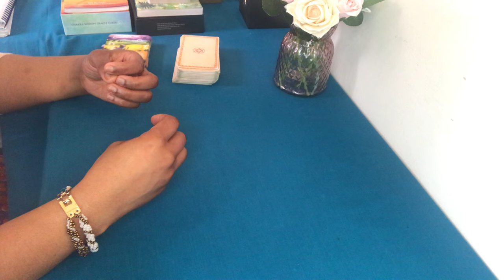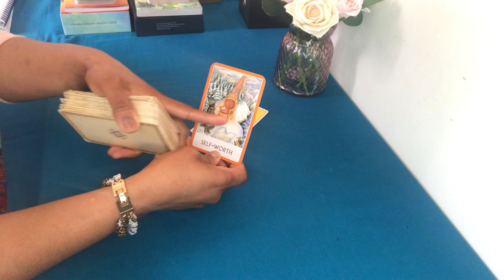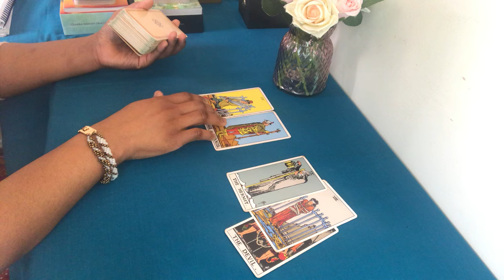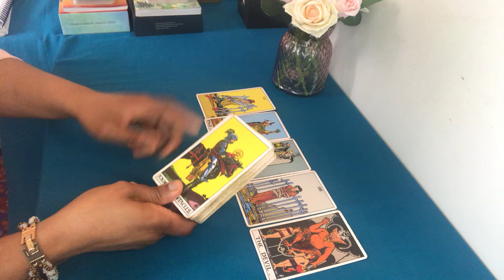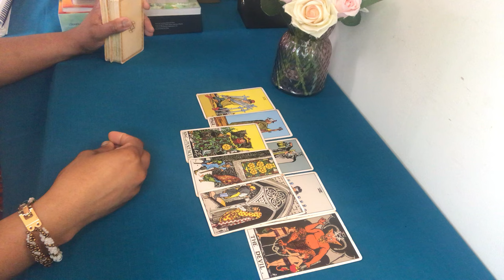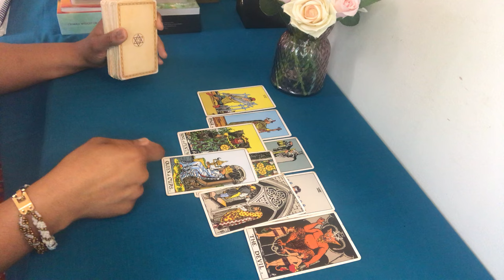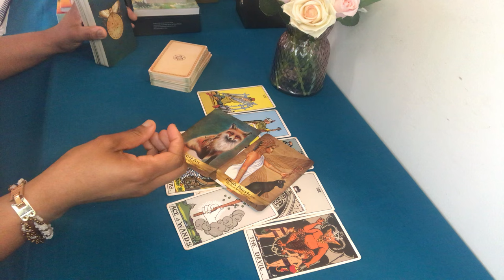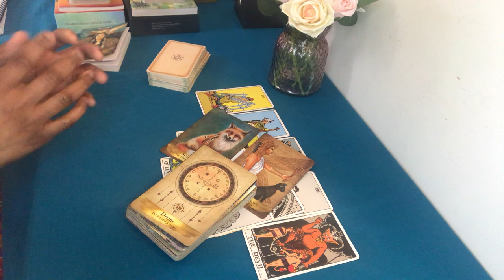AQUARIUS♒️ YOU ARE ONTO SOMETHING BEAUTIFUL / AN ANCESTOR HAS SOME INFORMATION 💫 1-8 APRIL 2024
💜💫  Energy Forecasts and Updates for ALL ZODIAC SIGNS

💜💫 CURRENT SCHEDULE FOR POSTS  (ALL ZODIAC SIGNS)
 Thursdays - Saturdays ⏭ WEEKLY Energy FORECASTS
 Mondays - Wednesdays ⏭ General Energy UPDATES/ Monthly, Yearly, 3-Month FORECASTS

💜💫 Embodied Waters is a name that is divinely inspired. It reflects upon the complexity of BEING; water contained within a body... heaven in human form... heaven and earth combined.. descension and ascension processes... are some of the ways (among many more ways) to describe the meaning behind the channel...

PLEASE NOTE: BECAUSE THE FORECAST VIDEOS ARE LONGER, THE CAPTIONS ARE NOT MANUALLY ADDED. IN PLACE, CAPTIONS/ CC HAVE BEEN TURNED ON FOR YOUTUBE. THANK YOU FOR YOUR LOVE AND SUPPORT ALWAYS.